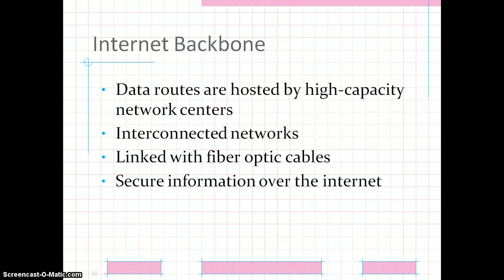Internet Backbone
CBIS 2220-01-Ch 7 - Kochansky